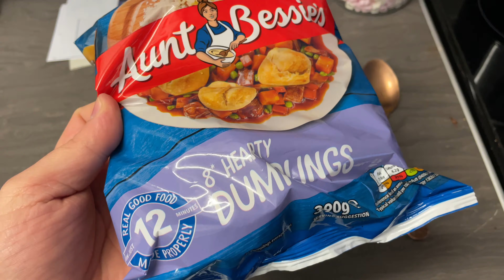A good day for Stew | Lockdown 3.0 day 10